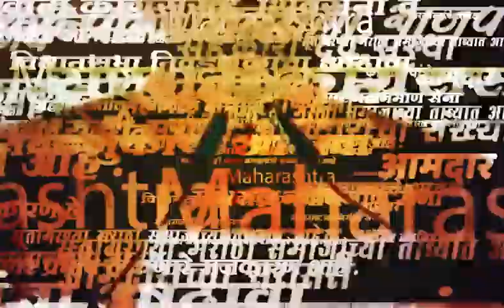RBI Withdraw 2000 Currency News : नोटबंदीच्या वाढीव सवलतीचा नागरीकांना दिलासा!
RBI Withdraw 2000 Currency News :   आजपासून दोन हजारच्या नोट बदलण्यास सुरूवात झाली आहे. मुदत वाढीमुळे नागरिकांची गर्दी कमी झालेली दिसते नोट बंदीसाठी सहा ते सात महिन्याचा कालावधी नागरिकांसाठी दिलासादायक.

Video Produced By : Mrunali Chavan
Video Edited By : Riddhesh Tare
Reporter : Nivrutti Babar